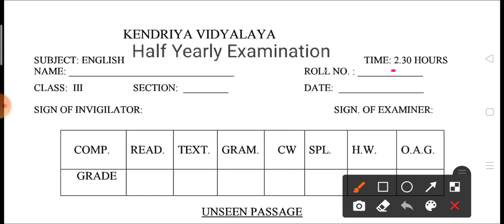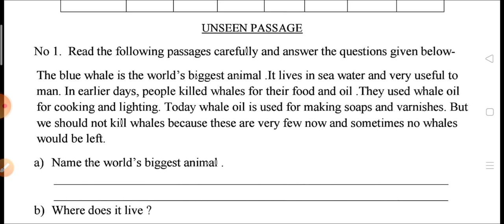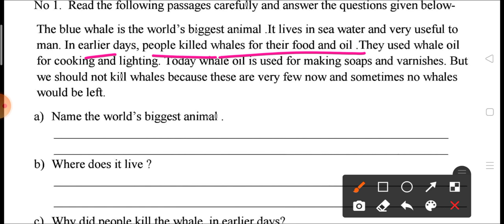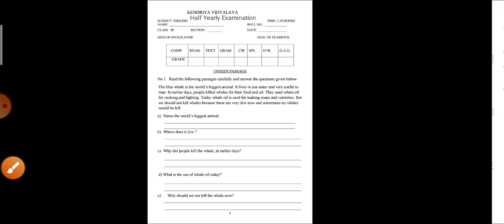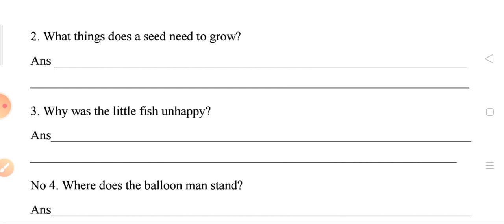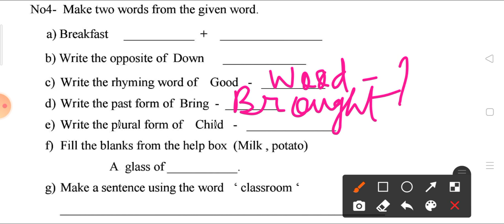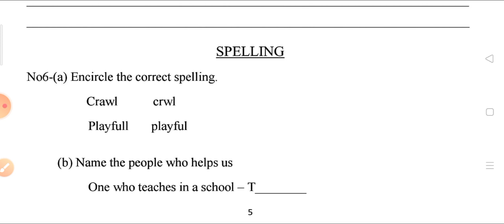KV Question Paper / Class-3 English / Half Yearly Exam Paper of Kendriya Vidyalaya